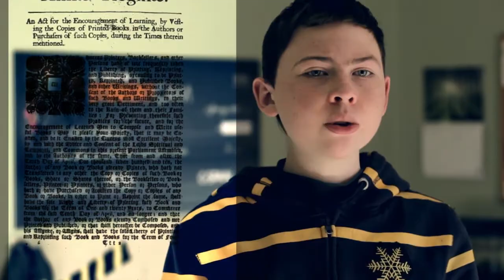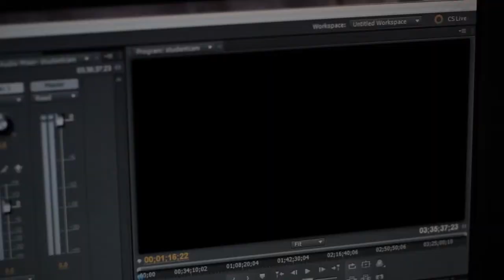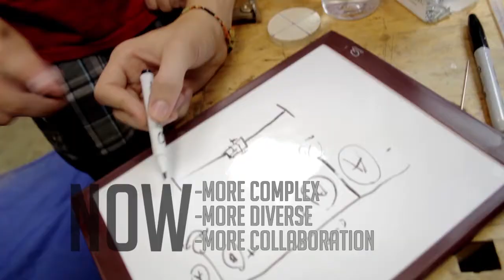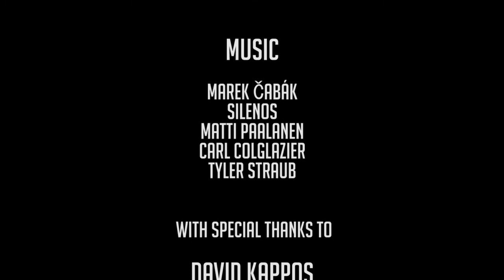Intellectual Property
A Documentary I created in late 2011/early 2012.

____________________ Links  ___________________

____________________ About __________________

Intellectual Property explores our current IP system through the lens of the Constitution. The "Copyright Clause" states that Congress shall have the power "To promote the Progress of Science and useful Arts, by securing for limited Times to Authors and Inventors the exclusive Right to their respective Writings and Discoveries." Does our current system live up to this?

The world of Intellectual Property is very important; many of our greatest inventions, books, and media rely upon it. Both the copyright system and the patent system have fallen behind. There are over 700,000 patent applications waiting to be approved. This means that there are many inventors waiting on the USPTO to release their product. Congress created the America Invents Act to fix these problems. Is its first-to-file provision Constitutional? Has it been good for the country?

As you likely know, piracy is everywhere on the internet. If it exists, it is probably uploaded somewhere. Under current law, pirates always seem one step ahead. Some of the most prominent names in the entertainment industry have introduced their proposed solution: SOPA, the Stop Online Piracy Act.

This bill has been very controversial on the internet in the last few months. What would SOPA lead to? Many have pointed to censorship and death of the free web. But the bill would also create another major problem: it would punish pirates at the cost of everything that is good on the internet. As a content creater, it would eliminate most if not all of my resources and means of distribution. Who knows? SOPA would sacrifice small creators for corporations.

When we wish to muddle with the Intellectual Property system, this balance must be kept in tact. For this is how we promote progress. This is how we best fulfill the Constitution.